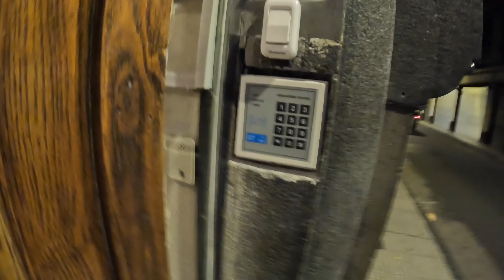Flying to Argentina Just to Get a Tattoo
...and other stuff. I've wanted to make this journey for years so I appreciate you coming along for this very special episode.